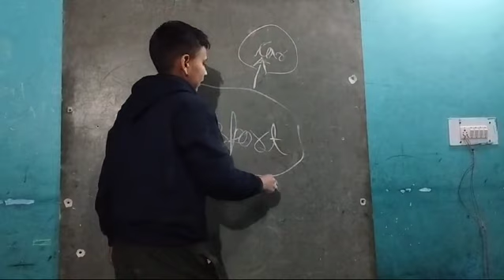Transport by Gitaksh of 6th class Seraj Mountain Gurukul Janjehli mentor Lalit sir